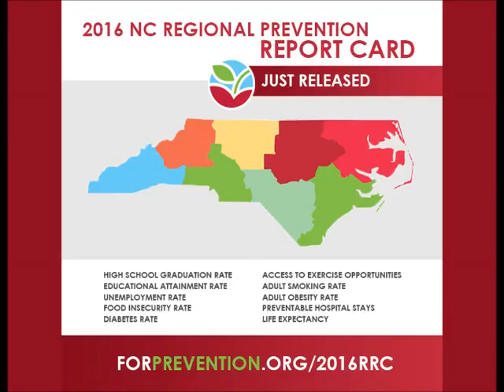WPTF Regional Report Cards Radio Spot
Prevention Partners’ President & CEO, Meg Molloy, spoke with WPTF’s Brandon Dickson on Friday, 3/11/16 to discuss the  release of the 2016 NC Regional Prevention Report Card.